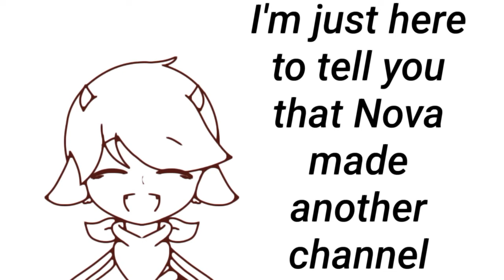An important thingy with Tubbo!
Don't mind the Girl In Red bg audio